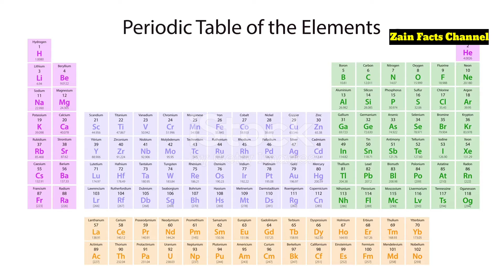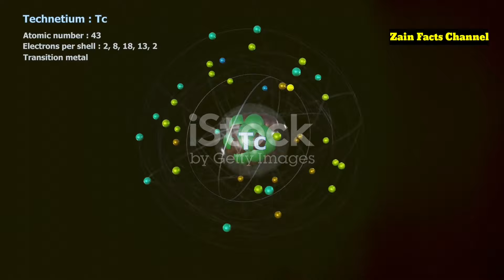Przybylski's Star:The Galactic Plutonium Mystery | Astonishing Science Facts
Join us on the Zain Facts Channel as we delve into one of the most intriguing mysteries of the universe Przybylski's Star. This celestial wonder has puzzled scientists for decades with its unusual elemental composition, including traces of plutonium! What secrets does this star hold, and what can it teach us about the cosmos?

🔍 In This Video:
1: Discover the unique properties of Przybylski's Star
2: Learn about the mysterious presence of heavy elements like plutonium
3: Explore the scientific theories and hypotheses surrounding this enigma
4: Understand the implications for astrophysics and our knowledge of the universe

📚 Don't Miss Out On:
1: Fascinating science facts that will blow your mind
2: Simple explanations to make complex science easy for everyone
3: Fun analogies and examples to keep you engaged

Stay curious and keep exploring the wonders of our universe with Zain Facts Channel! 🚀✨